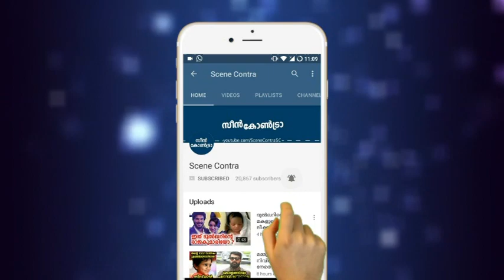നടൻ വിജിലേഷ് വിവാഹിതനായി | വധു ഫേസ്ബുക്കിലൂടെ കണ്ടെത്തിയ സ്വാതി | Vijilesh Swati wedding videos !